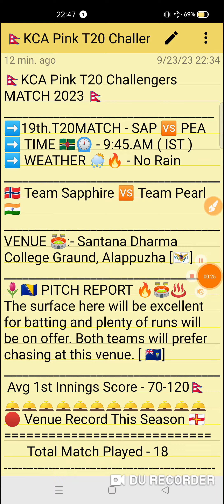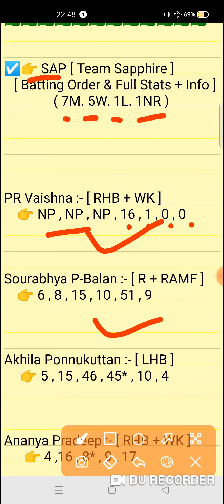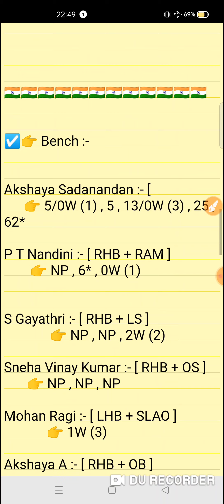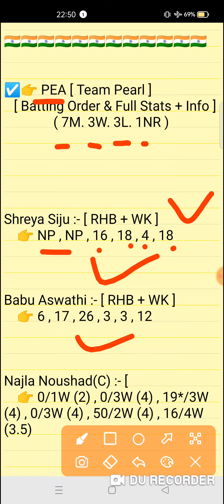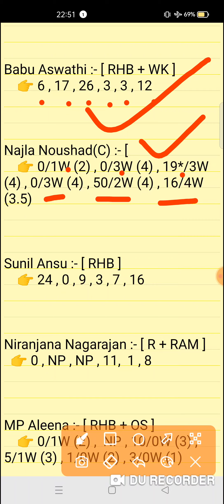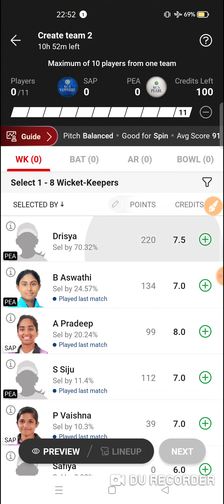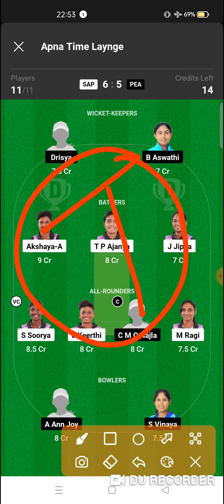SAP vs PEA Dream11 prediction | KCA Pink T20 Challengers Match 2023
SAP vs PEA Dream11 prediction | SAP vs PEA | sap vs pea dream11 team | KCA Pink T20 Challengers 19th Match series 2023

sap vs pea
sap vs peadream11prediction
Expert fantasy11

1. This analysis is based on my Understanding,knowledge and instinct. While selecting your team, consider the points mentioned and make your own decision.

2. Dream 11 takes great care to comply with all central and state legislation in India to ensure that users are fully protected. Every contest on platform is carefuly designed to comply with applicable statutes and regulations in India. Dream1 constitutes a 'game of mere skir, which makes the Dreamll game exempt from the provisions of the Public Gambling Act, 1867 (PGA) Dreamil is a legitimate business activity protected under Article 19(Dg) of the Constitution of India